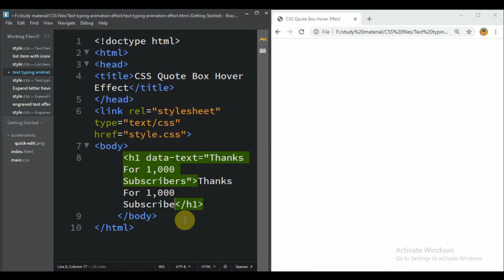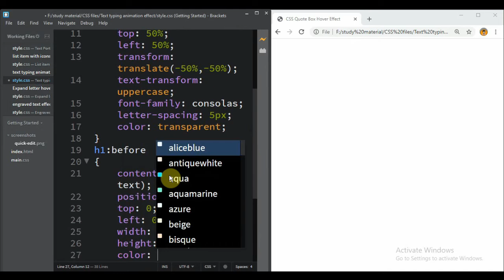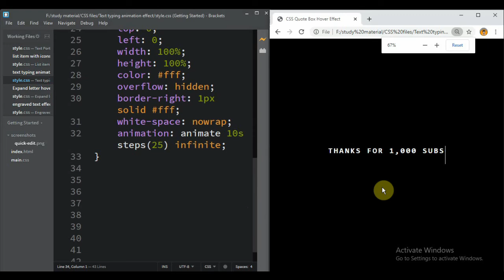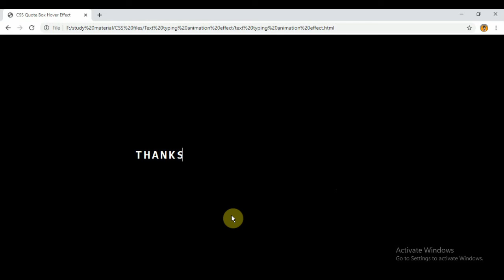Typing Text Animation Effect - Pure CSS Typewriter Effect || HTML5 & CSS3 || Full Tutorial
In today's video, you will learn "How To  Create Typing Text Animation Effect  Using HTML5 & CSS3" ||  Full Tutorial

||THANKYOU||   :)